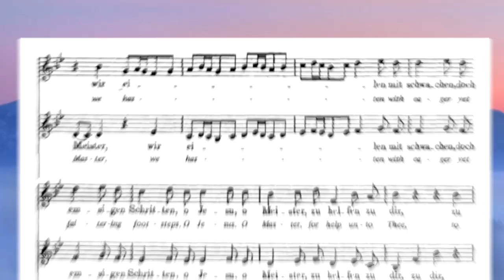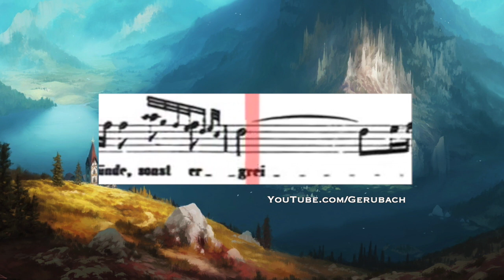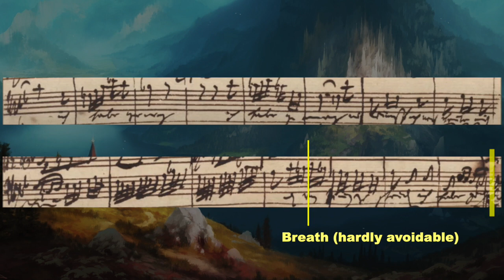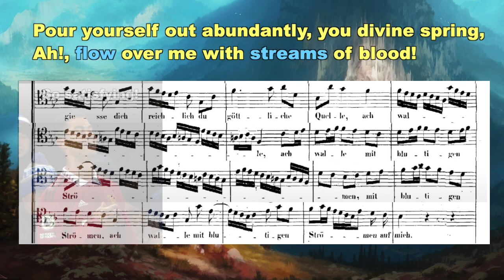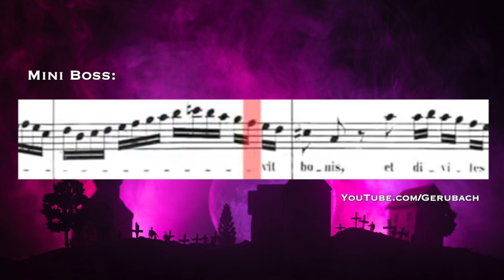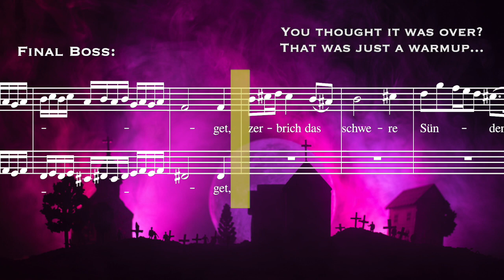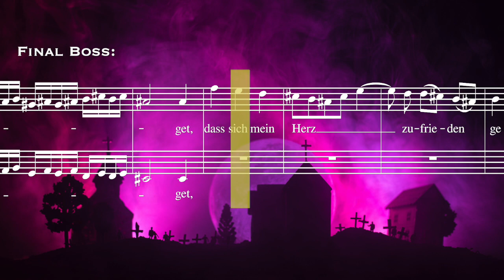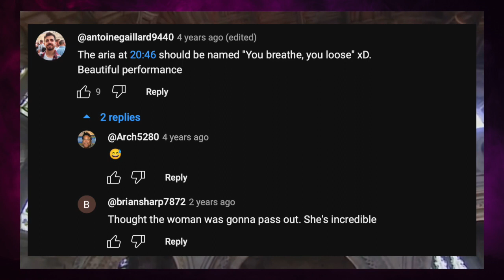When Bach forgot singers have to breathe at times...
0:57 - BWV 78 - 2  "Wir eilen mit schwachen, doch emsigen Schritten"
1:47 - BWV 125 - 4 "Ein unbegreiflich Licht erfüllt den ganzen Kreis der Erden"
2:19 - BWV 51 - 1 "Jauchzet Gott in allen Landen!"
3:05 - BWV 54 - 1 "Widerstehe doch der Sünde"
3:40 - BWV 82 - 1 "Ich habe genug"
4:49 - BWV 5 - 3 "Ergieße dich reichlich, du göttliche Quelle"
5:46 - BWV 244 (St Matthew Passion) - "So ist mein Jesus nun gefangen"
6:50 - BWV 245 (St John Passion) - "Barrabas aber war ein Mörder"
7:09 - BWV 243 (Magnificat) - "Esurientes implevit bonis et divites dimisit inanes"
8:22 - BWV 113 - 7 "Ach Herr, mein Gott, vergib mirs doch"